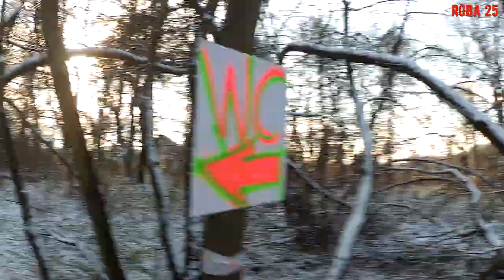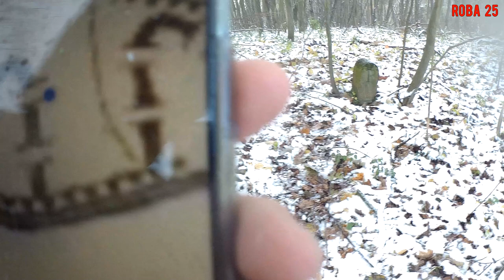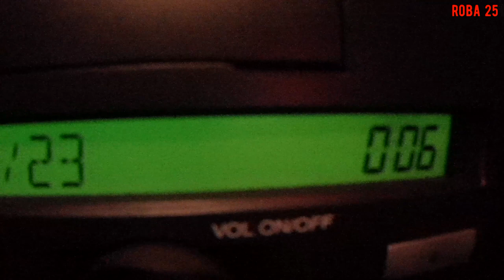Granica prusko-austriacka: Gołkowice, Godów. Urbex i cud telefon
Piesza eksploracja dawnej granicy Prus i Austrii w okolicy Gołkowic i Godowa wraz z dziwnymi znaleziskami oraz zgubionym smartfonem...